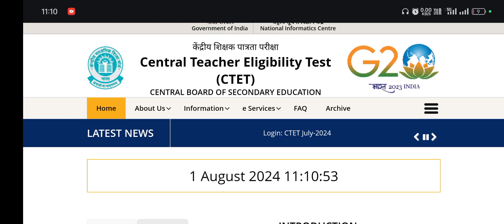Ctet Result latest news 2024 | Ctet latest news today | Ctet update today